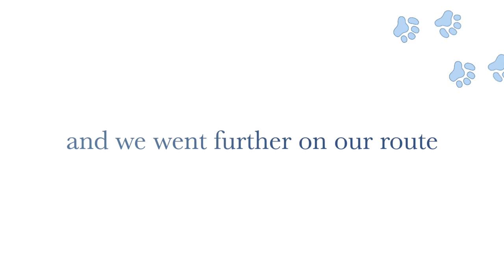Dancing In The Rain enjoy life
a small bits an bobs joined in a movie. Our weekly update.